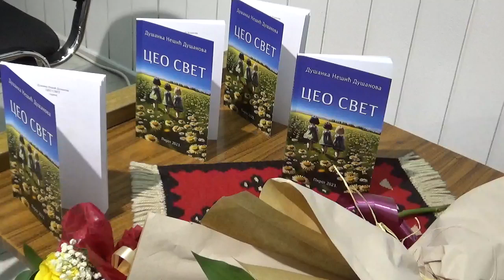Detalji sa promocije zbirke pesama "Ceo svet" autorke Dušanke Nešić Dušanove, 12.10.2023, Pirot